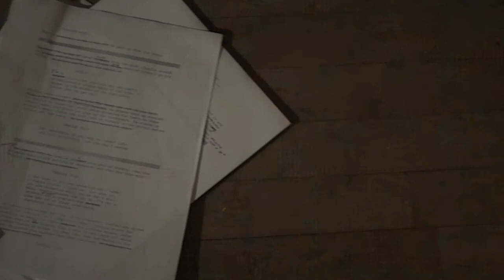The Hot Set: Episode Five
Director Emily Lobsenz discusses her documentary, Song of the Basques, as well as some hardships she faced making it.

Director: Josh Haslup
Director of Photography: Cory Maffucci
Editor: Derek A. Sabety

The fifth episode of "The Hot Set" from CineSlinger, LLC.